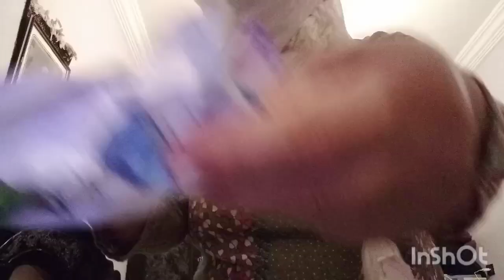كيف عالج نفسك من سحر والمس والعين بي اوراق سدر وحناء وعرعار اجي نعطيك دوا ساهل ماهل